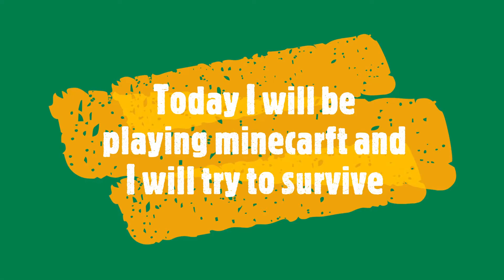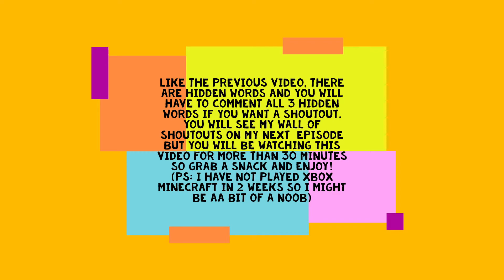Mesa Survival Series (1) A hard Beginning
This Is a 38 minute video that includes a lot of hardships of beginning a new survival world. Enjoy! als please like and sub, that shows a lot of support and when you do that It really shows how much you appreciate the time and effort this took. (this video took 3 hours to make and edit.)